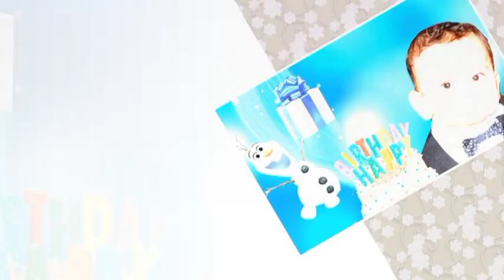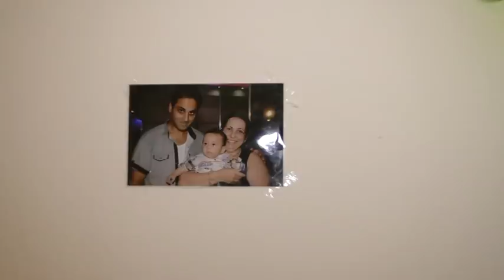Can berlin 1